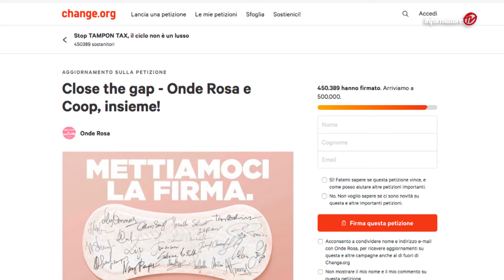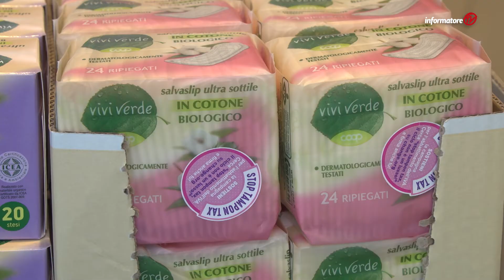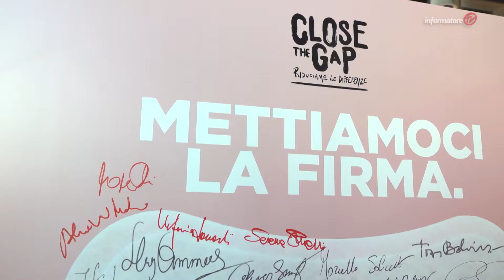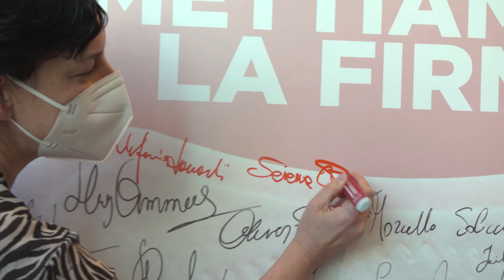Coop per le donne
Coop aderisce alla petizione “Stop Tampon Tax! Il ciclo non è un lusso” promossa dall’associazione Onde Rosa per tagliare l’Iva sugli assorbenti. Oltre ad invitare tutti i consumatori a firmare la petizione sulla piattaforma Change.org
Inoltre, dal 6 al 13 marzo 2021 in tutti i supermercati Coop.fi gli assorbenti femminili venduti con Iva al 4% anziché al 22%. Verrà proposta una confezione particolare “special edition” che richiama la campagna contro la Tampon Tax per gli assorbenti della linea eco-sostenibile “Vivi Verde Coop”, che hanno già l’aliquota ribassata perché compostabili.

Campagna "Close the Gap - Riduciamo le differenze".

Su tutte le notizie della cooperativa sul territorio: consumi, ambiente, cultura, benessere e solidarietà.

Informatore TV è:
Sabato: ore 14.30 su RTV 38
Domenica: ore 18.45 su Toscana TV e ore 23 su RTV 38
Lunedì: ore 13.15 su Toscana TV